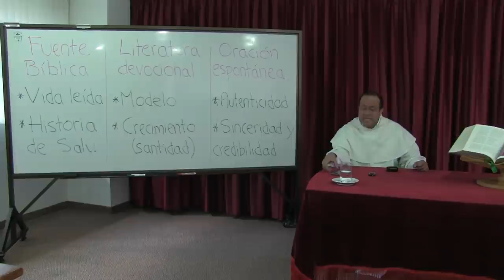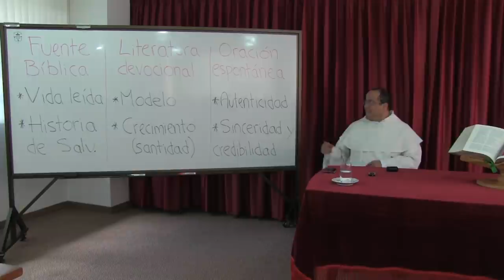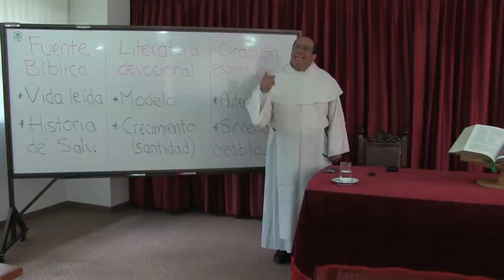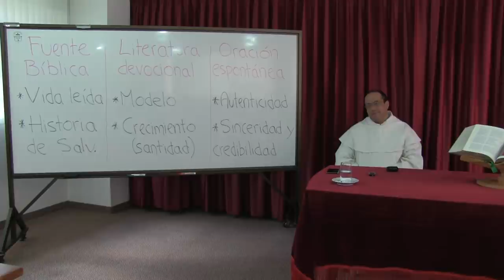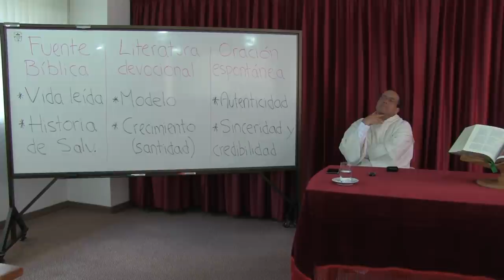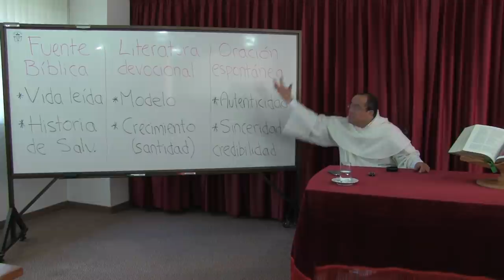Retiro Espiritual: De la Luz al Fuego, 1 de 4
Retiro con un grupo de religiosas, Dominicas Hijas de Nuestra Señora de Nazareth, parte 1 de 4:

Un paralelo entre las fuentes bíblicas, la literatura devocional y la oración espontánea; ventajas y limitaciones.